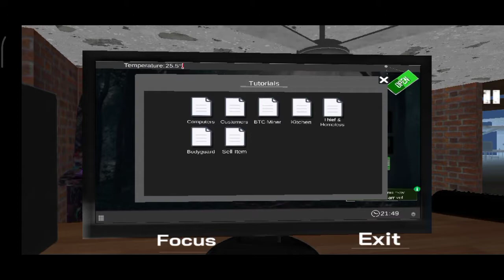İNTERNET CAFE AÇDYK! İNTERNET CAFE SIMULATOR BÖLÜM 1!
like atmayi unutmayin

oyun: İnternet cafe simulator